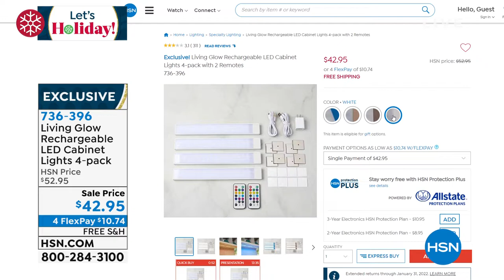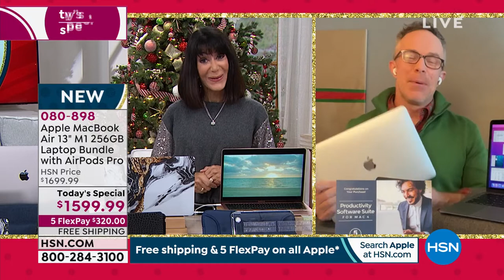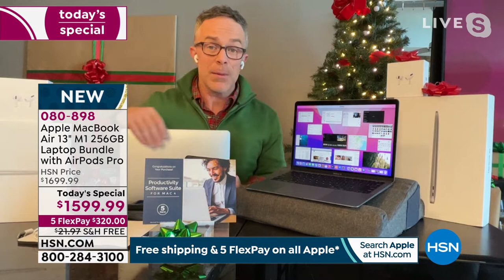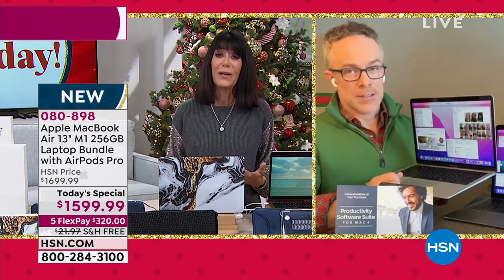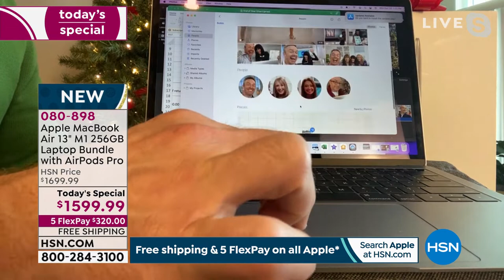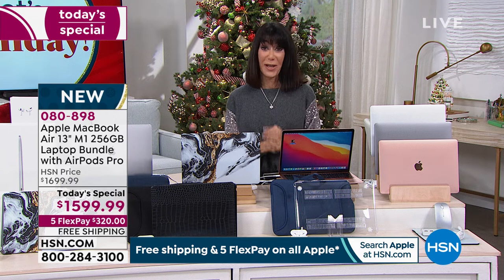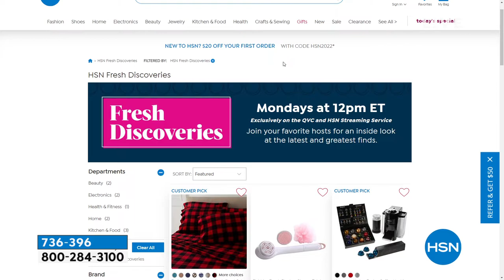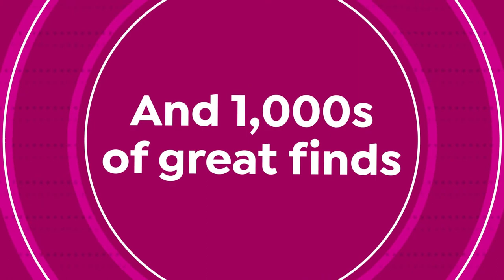HSN | Daily Deals & Top Finds 12.20.2021 - 01 PM